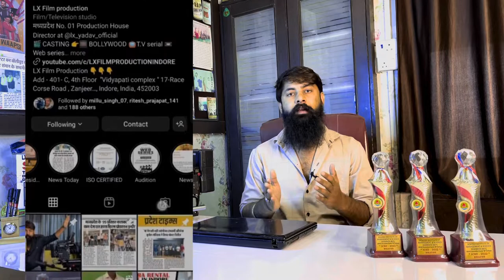Mumbai में junior Artist को यहाँ काम मिलेगा - Tv Serial / Movie / Web Series | Casting Call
Junior Artist Kaise Bane | junior artist ke lia kaha jana padta hai | how to work a junior artist
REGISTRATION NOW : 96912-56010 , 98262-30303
kisi bhi movie / tv serial / web series me junior artist ki aham bhumika hoti hai agar ap kalpana kare bager junior artist ke bager movie / serial ya web series kesi lagegi ... kalpana matr se hi hame ajib lag raha he. ki hero kise fight karega ya club me sirf lead actor hi dance kar rahe he unke alawa koi nahi hai to kesa lagega jis gaon me hero ka janm hua waha koi gaon me he hi nahi aap jan hi gaye hoge ki kitni ahmiyat hoti hai junior artist ki

Big opportunity - if you Join Lx FIlm Production , then Lx Film Prodution Has Brought you a Great opportunity , yas you can work in T.V Serials and Movie Directly on the Basis of Scholarship .
it's Biggest opportunity for All .

LX Film Production presents new serial - Lx films ke duara ek naya TV serial start kiya ja raha hai ' jese ke ap sabhi ko pata hai ye production kafi samay se 'madhya pradesh' 'UP' 'BIHAR'  ke kalakaro ko kai TV serial , movie or web series me kam dilate or unhe promote karte aa raha hai ..
USI ko dekhte hua. production kai project production ke le kara aya hai.

production 'indori bawal' jesi bollywood movie
or
TV serial
jese platfome me naye kalakaro ko direct chance de raha hai or agar ap is field me age badna chahte hai or work karna chahte hai to lx film production se jud sakta hai... yaha apko training bhi production provide kar raha hai or adhik jankari ke lia call kare ...

biggest opportunity in Indore | film making course  | music recording studio | cinematography courses

lx film production,junior artist me kam kaise kar,junior artist ke lia kaha jana padta hai,Junior Artist Kaise Bane,how to become junior artist,junior artist audition,junior artist ko kam kaise milta hai mumbai me,actor banne ke lia kaha jaye,Juniors artist mai kaam kaise karen,Junior Artist Kon Hote Hain ?,Junior Artist Ke Kaam Kya Hota Hain,junior artist job in mumbai,junior artist ka kaam kaise milta hai,junior ko kitna paisa milta h,how to work a junior artist

more.
* apka koi bhi qus... hai to comment box me hame bataye .

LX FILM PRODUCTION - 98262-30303